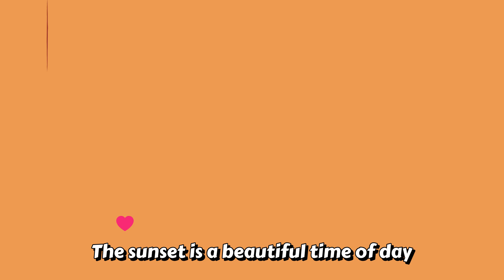Later Daters Theme Lyric Music Video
"It doesn't matter how old you get, you want a little action because you're not dead yet."

Later Daters releases on Steam and Switch on April 16, 2020.